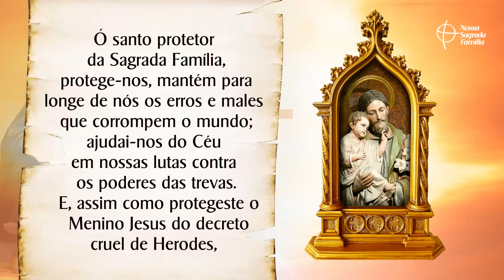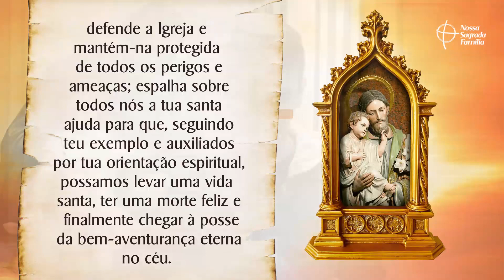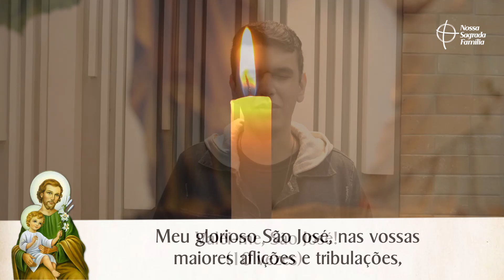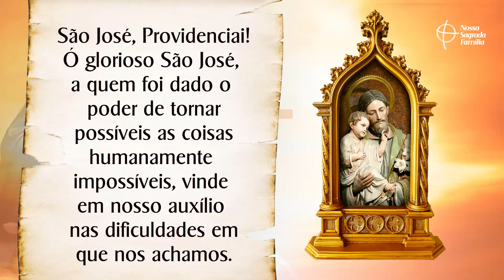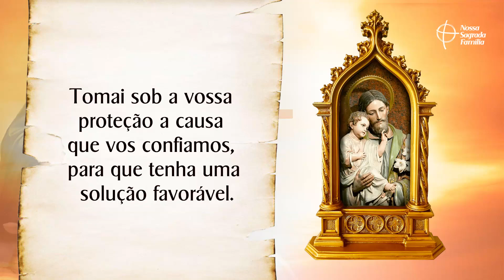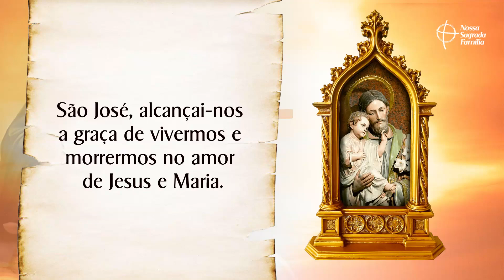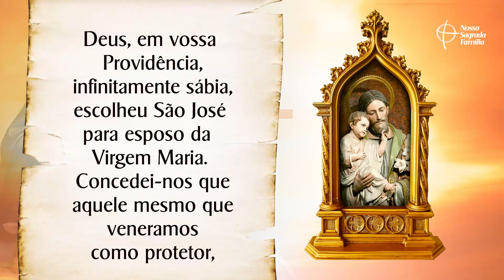Terço de São José Providenciai | Libertação do Mal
O Terço de São José Providenciai é uma forte oração para clamar o poderoso patrocinio de do Glorioso São José para todas as áreas da sua vida.

Vamos rezar pedindo a proteção contra todo o mal! Escreva nos comentários por qual intenção deseja oferecer o Terço de hoje.